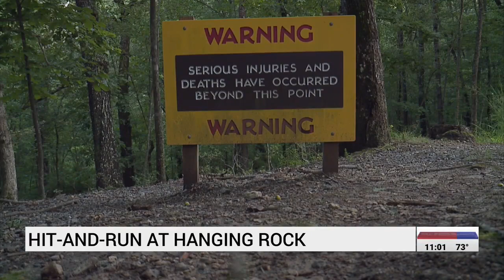Suspect sought after park ranger hit by motorcycle at Hanging Rock State Park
Investigators in Stokes County are searching for a suspect who assaulted a park ranger at Hanging Rock last Sunday.